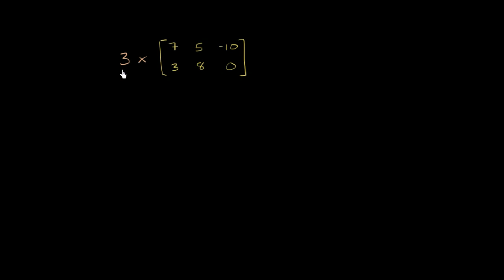Скалярное произведение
В этом видео показано, как умножить матрицу на число.
Это видео - русская версия видео «Scalar multiplication» Академии Хана Перевод и дублирование выполнены командой проектов «Edukit» и «Study Planner»

This video is a Russian dubbed version of the Khan Academy video "Scalar multiplication" The translation and sampling are made by the "Edukit" and "Study Planner" team